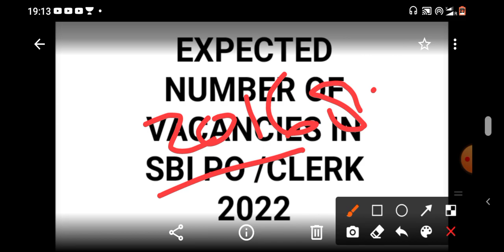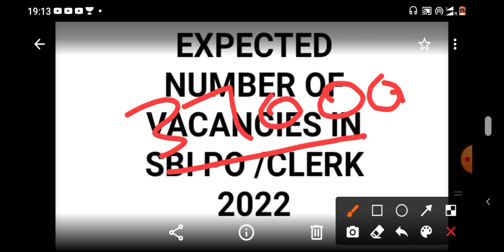Sbi clerk 2022 notification and expected number of vacancies